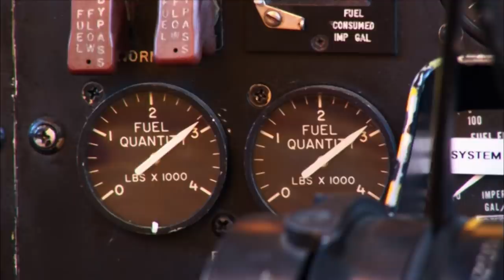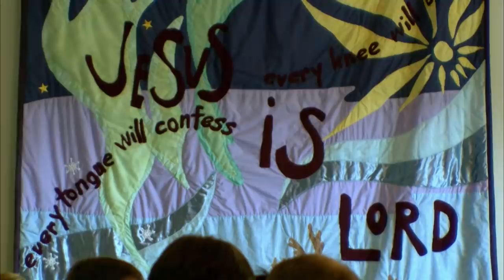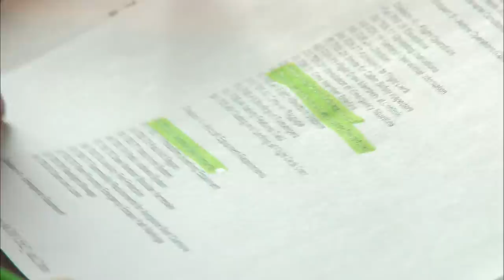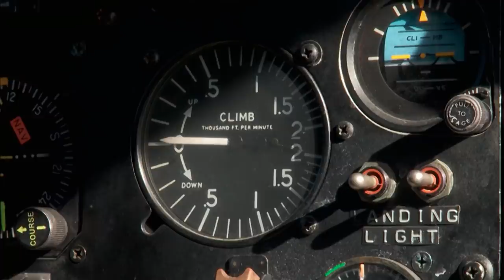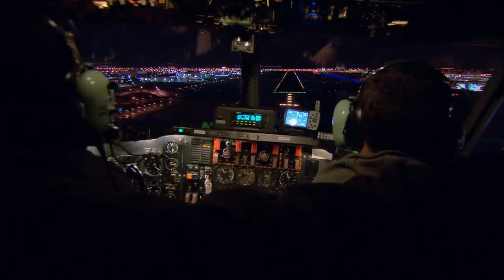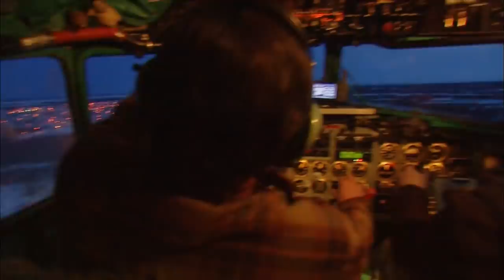Racing Atlantic Snowstorm In Two Makeshift Water Bombers | Ice Pilots NWT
The president of Turkey has ordered two unique water bombers from a remote airline in Northern Canada. These bombers have to make a trans Atlantic flight during an especially cold winter. These bombers are converted to survive the distance but just as these pilots set off cracks in the bodged water planed begin to show.